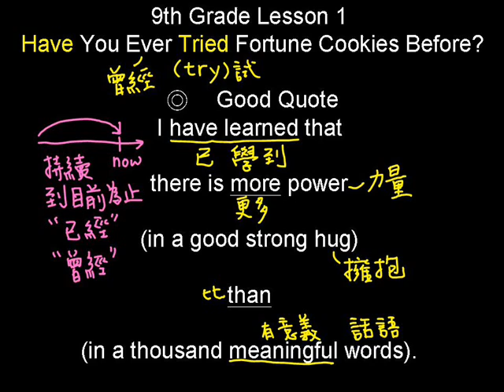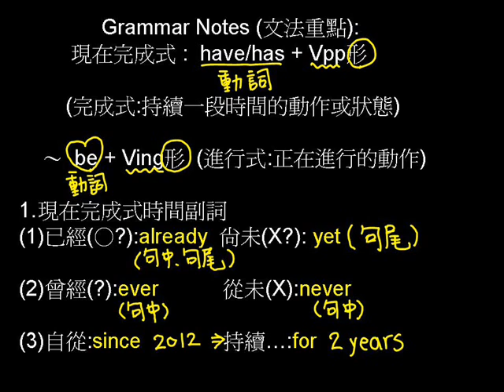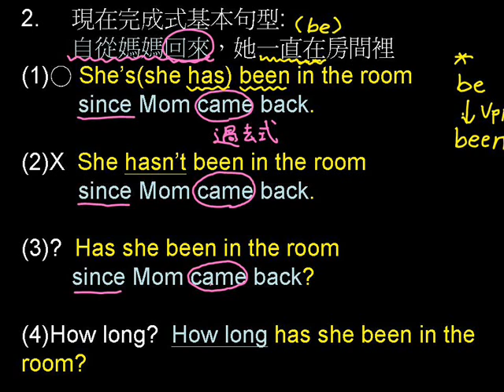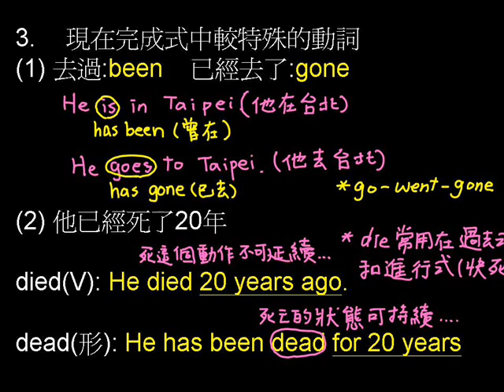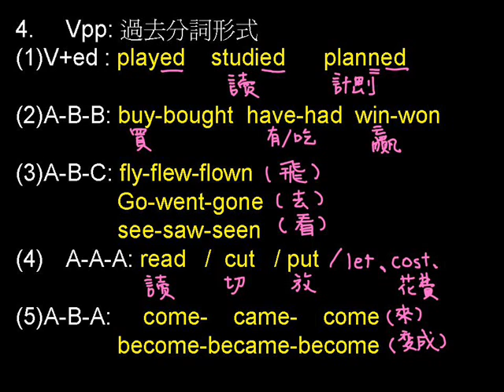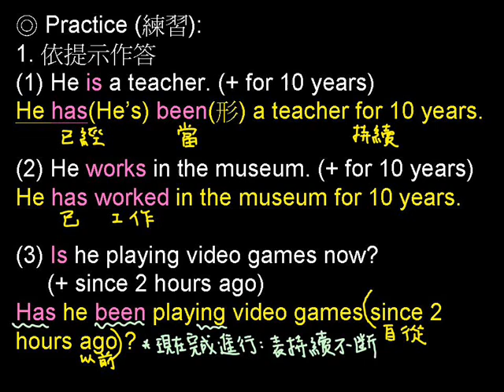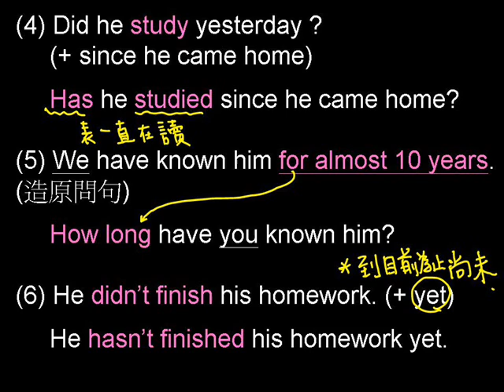103 9上 L1 現在完成式文法